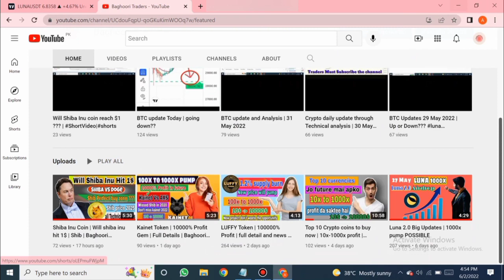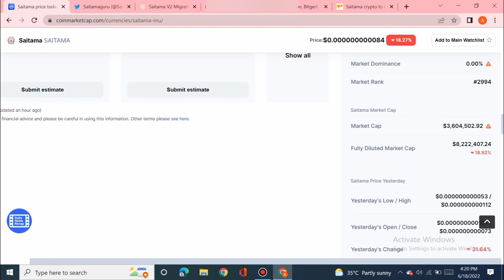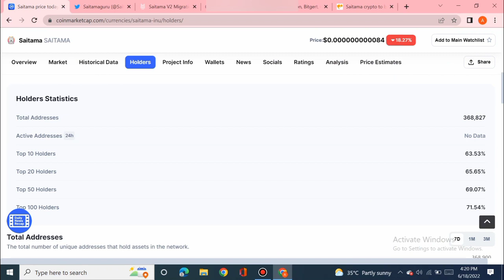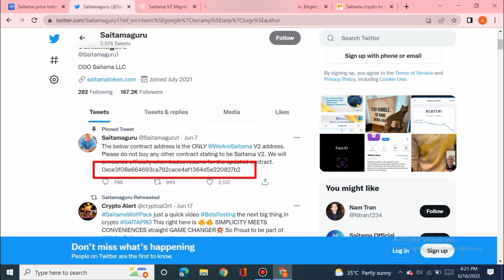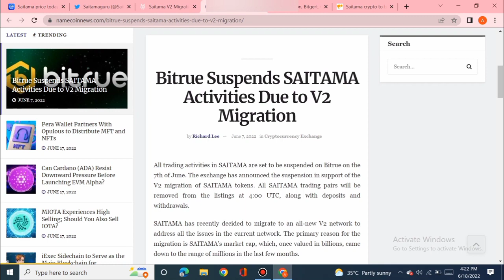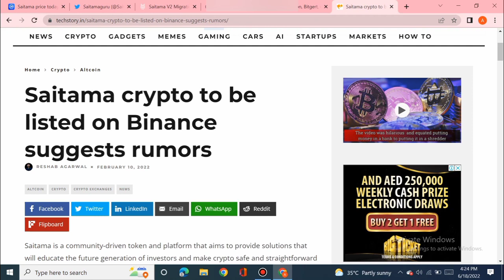Saitama Coin Reality | Binance Listing| 72000% Profit | Saitama coin news today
title

description

In this video i discuss about a meme token name Saitama. It has now marketcap around 3.5million usdt. i share and explain Saitama token and its price prediction, latest news, burning updates, v2 migration updates and its future.

urdu:
aj ke video ma mainy Saitama token k bary ma bataya ha awr Saitama token k future plans be share keye hai.